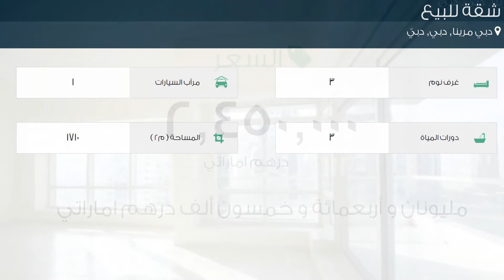شقة للبيع في دبي مرينا, دبي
تفاصيل العرض:-

رقم: 2075209

ميزات:-

3 الغرف, 3 عدد دورات المياه, 1 سعة مرآب السيارات, مسبح, تكييف مركزي, حديقة